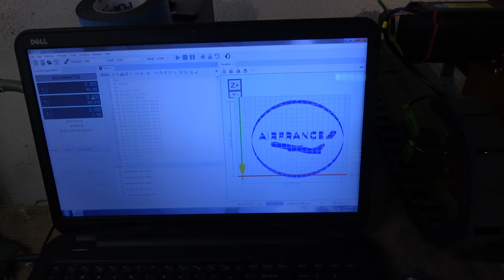"Le Bol"- My first CNC/lathe segment bowl project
Making a bowl out of a red cedar dresser top for the people I work with at Air France to put in their office. The base features a cut out done on my new FoxAlien 4040 XE-PRO which was then filled with Alumilite Clear Slow resin. Segmented rings made from the same cedar top were then added as the sides of the bowl. After turning the project was sanded from 80-600 grit before applying Mylands Sanding sealer and polishing with Acks Woodpaste. The bowl was finally finished with clear acrylic enamel.
To check out more of my work, Interested in buying a piece, check out what I have up on Etsy use promo code "YOUTUBE" at check out and get 10% off